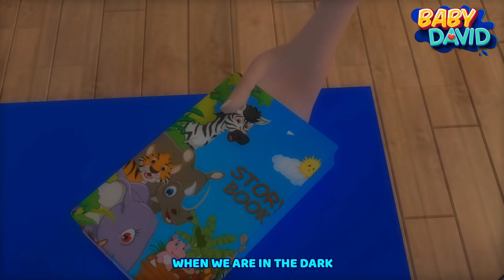Little Zombies + More Halloween Songs | Nursery Rhymes & Kids Songs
Welcome to Baby David - Kids Songs & Nursery Rhymes !
Baby David is a YouTube channel with popular and educational nursery rhymes & kids songs.

Learning and educating children in a fun way is always more effective. This is why we created the universe of Baby David. With the help of Baby David and his magic toy Minibus, children will learn the alphabet, numbers, colors, healthy habits, animals and all kinds of subjects.

_haunted